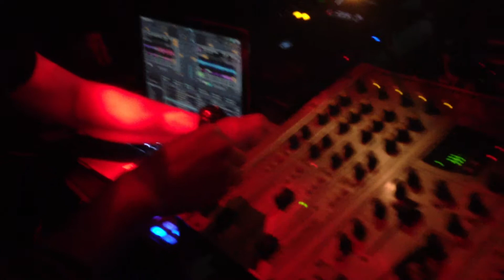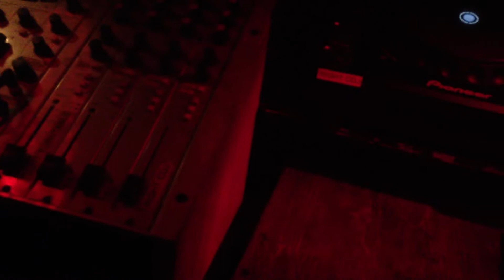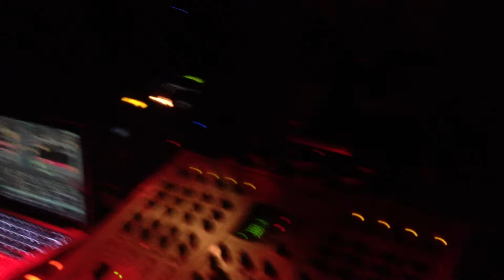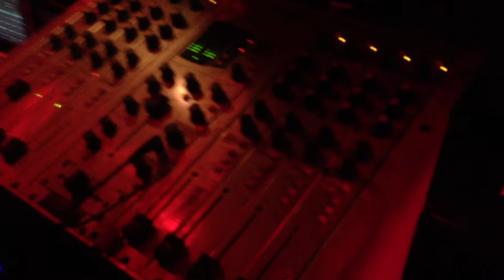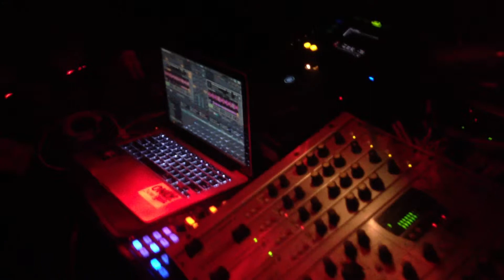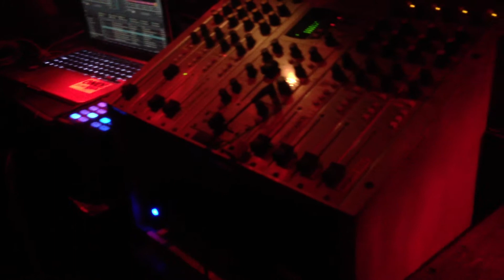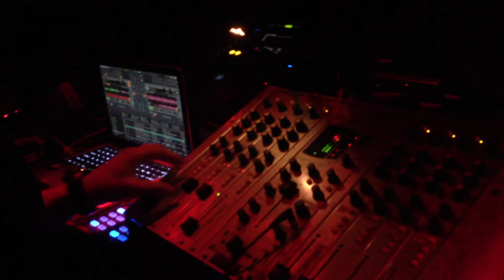Jonathan Gaviria @ National Underground